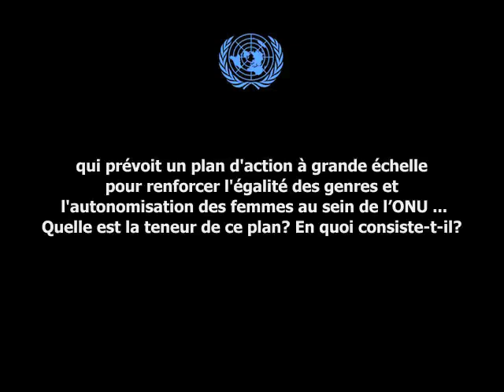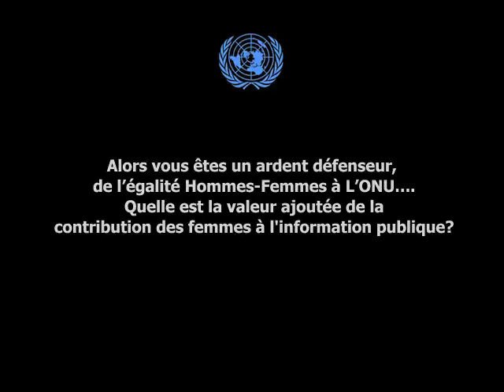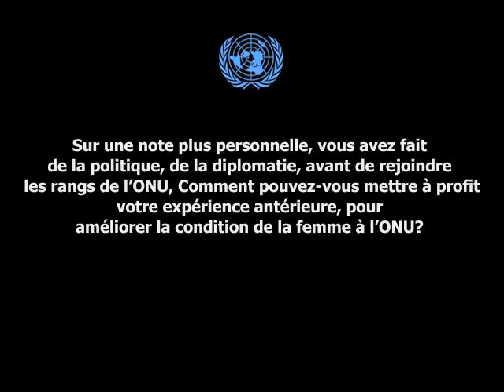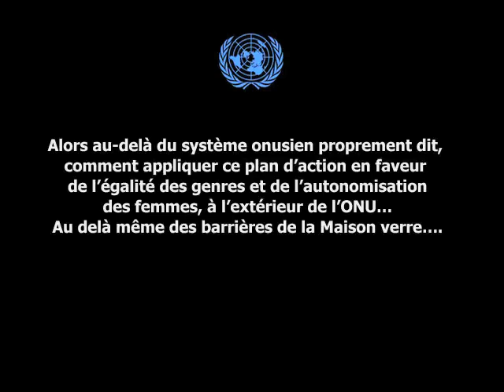Peter Launsky-Tieffenthal en parle à Maha Fayek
United Nations, New York - Les gestionnaires des Nations Unies ont signé, il y a quelques semaines, un accord qui prévoit le renforcement de l'égalité des genres et l'autonomisation des femmes aux Nations Unies. L'engagement du Secrétaire général des Nations Unies et de ses cadres supérieurs à une mise en œuvre pratique de ce plan a donné le ton d'une volonté réelle d'intégration de politiques efficaces et chiffrées visant à renforcer l'égalité des genres au sein de l'Organisation mondiale.